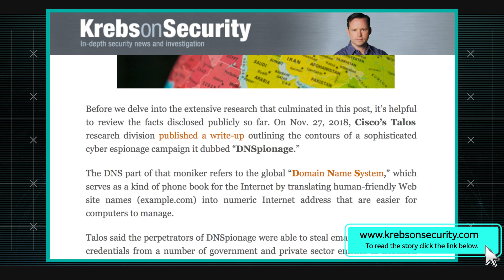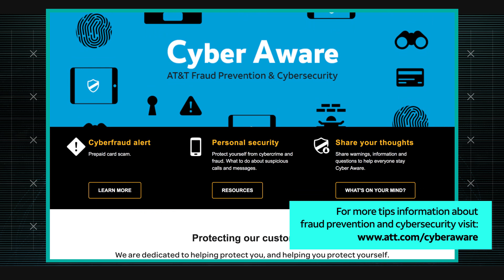2/28/19 DNSpionage DNS Hijacking Attacks | AT&T ThreatTraq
AT&T Data Security Analysts John Hogoboom, Jim Clausing and Joe Harten discuss the week's top cyber security news, and share news on the current trends of malware, spam, and internet anomalies observed on the AT&T Network.